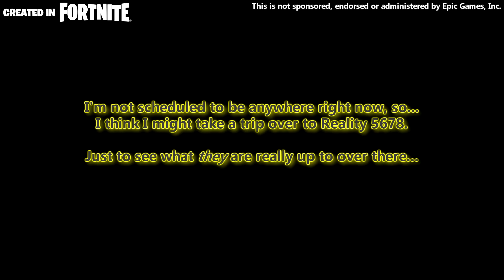Dude Royale: Aftermath - Season 3 | v3.10 Launch Trailer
Slone and Chaos continue their plan to take over Reality 5678's core - The Reality Reorganizer. Their plan is getting closer and closer to completion. Who will stop them?

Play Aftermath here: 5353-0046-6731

I'll take down the video instantly, and it helps my channel and content grow! Thank you.

I will instantly report the video and get it taken down as soon as possible. Even if you have complete permission to use my videos like stated above, do NOT directly upload the video and claim it as your own.

The fastest way to let me know is straight through the comments. So if you find someone who has stolen my content, gameplay, or anything like it, comment about it. And provide a link to the channel or videos that have been stolen. And I will get the content taken down immediately.

Quite obviously, Fortnite does not belong to me. It belongs to the great developers: Epic Games! I highly recommend you show them support instead of me by installing their "Epic" Free-to-Play game with the link provided